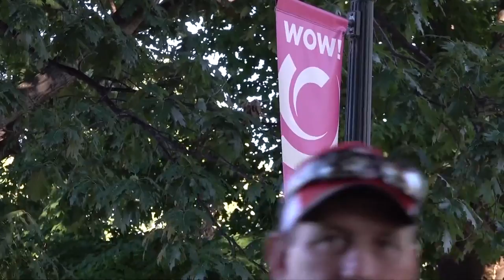3News' Mike Polk Jr. gets lessons in joke telling on National Tell a Joke Day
3News Reporter and Comedian Mike Polk Jr. gets a lesson in joke telling on National Tell a Joke Day.

Not only does he learn a thing or two to add to his own arsenal of knee slappers, but he also learns the value of great post production.